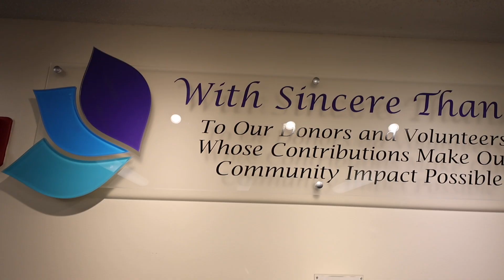Your Personal Thank You Note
Dave would like to say thank you for all the work you do in the community of Greater New Britain by contributing to the Civic Leadership Fund at The Community Foundation of Greater New Britain.

The Civic Leadership Fund is dedicated to fostering community engagement and supporting local initiatives that uplift our neighborhoods. By contributing to the Community Foundation of Greater New Britain, you’re investing in a brighter future for everyone. Your support helps fund vital programs, scholarships, and resources that empower individuals and strengthen our community.